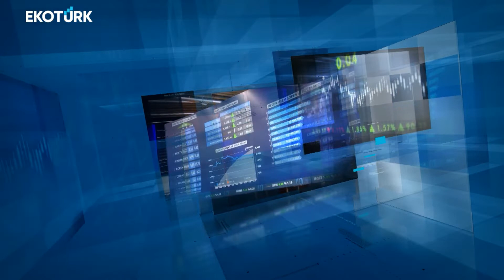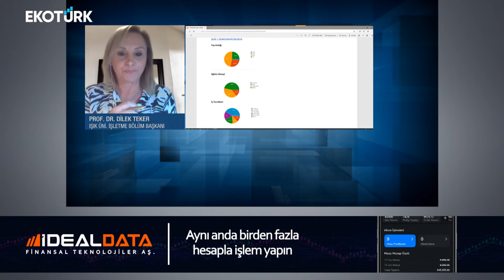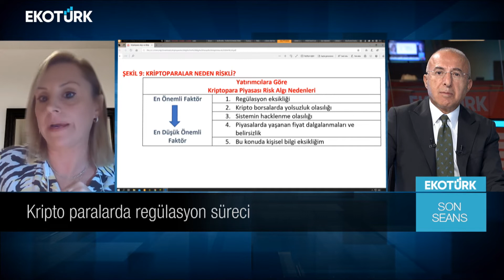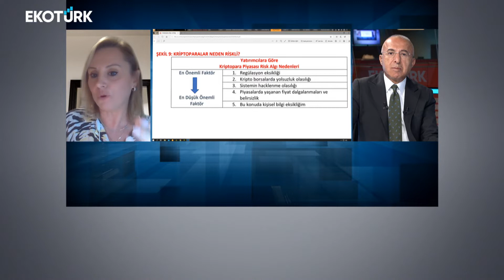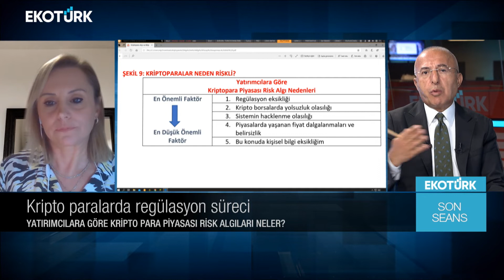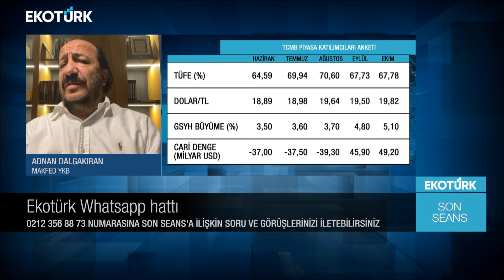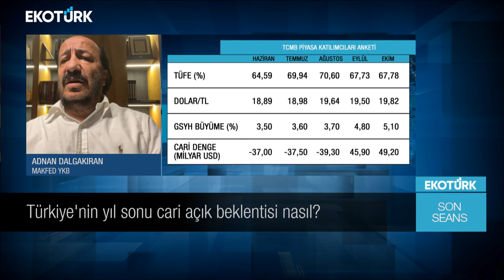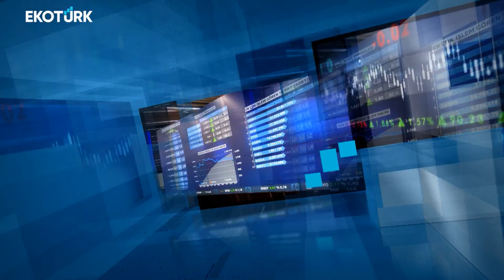Son Seans | Dilek Teker | Adnan Dalgakıran | Ali Çağatay | 14.10.2022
Son Seans'ta Ali Çağatay'ın bugünkü konukları; Dilek Teker | Adnan Dalgakıran oldu.